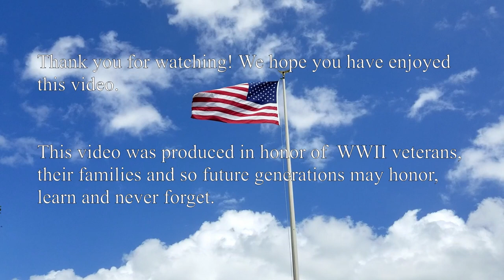Dorothy T Barre - Army Nurse at the Battle of the Bulge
Chapters:
0:00-0:15 Intro
00:16 16th General Hospital, joining the Army
01:05 Heading to England, Liverpool. Being on Movie Tone News
01:54 Refuge Children Escaping the Blitz of London
03:10 Across the Channel to France, Utah Beach
04:10 Living Conditions in the Field
07:02 Liege, Belgium
08:12 French Women Collaborators with the Germans
08:25 Ready for 1,000 Patients
09:48 The Buzz Bombs
10:45 Straffed by a German Pilot on Christmas Eve
11:07 The Cold and Receiving Patients
12:55 Scariest Moment
14:08 Wounds
14:41 Remember Museum
15:49 Husband was part of the 101st Airborne
16:33 "That's What Were Fighting For!"

Dorothy Taft Barre   16th General Hospital
Dorothy Taft Barre ("Barry") was born in July of 1918 in Oxford, Massachusetts. She was already a nurse when she joined the army at age 24, in 1943. Just after joining the Army she was sent to Ft. Devens where the 16th General Hospital was being formed. Here the doctors, nurses, dieticians, and other personnel would come together to create the medical team before going overseas. A General Hospital could handle up to 1000 patients if needed.
After arriving in England the hospital would leave there after several months and head to Normandy, landing at Utah Beach.  Arriving in Europe Lt. Barre would experience extreme weather conditions, living in fields with mines, buzz bombs (V-1), and giving medical attention to the G.I.'s coming off the front lines.

This interview was recorded at a Veterans of the Battle of the Bulge reunion.

If you enjoyed this video please share it with others so we can share their stories.

We encourage feedback and comments so we can improve our content.